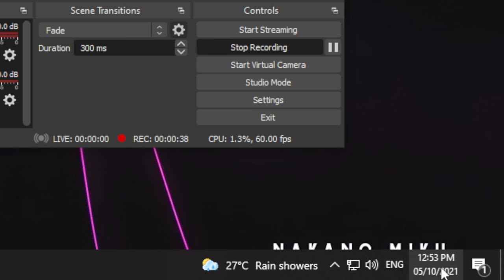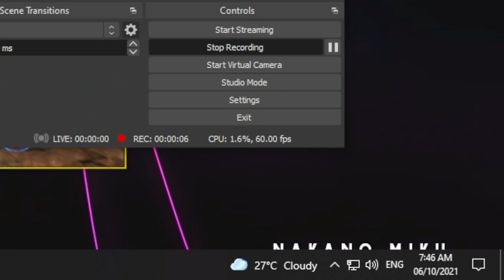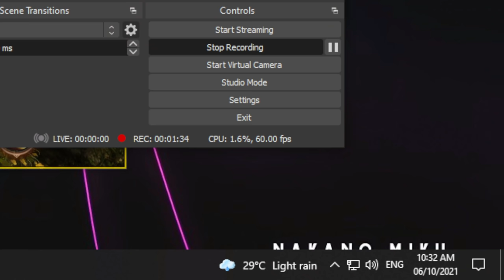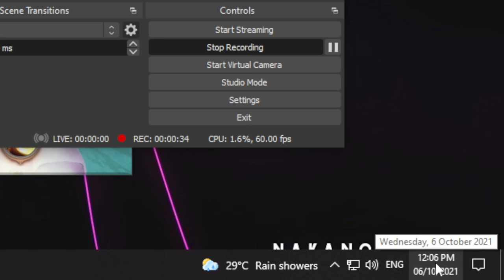Mir4 How to Level 40 in 24Hours ( Tagalog )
Server Asia : 134